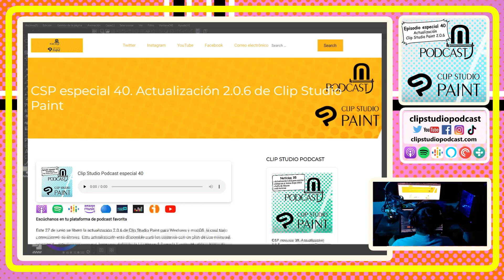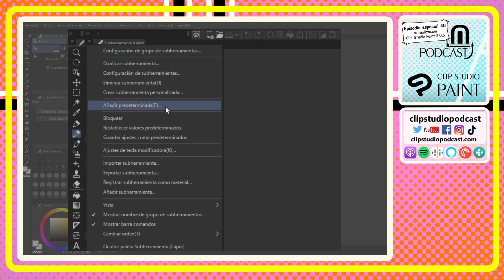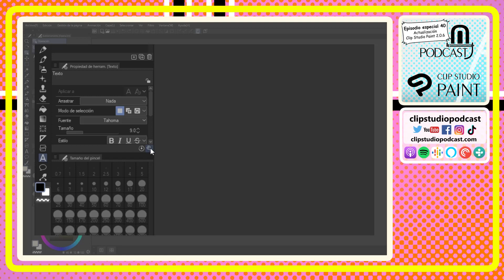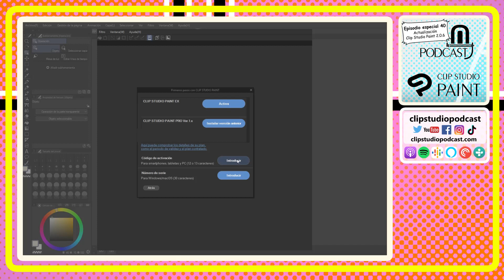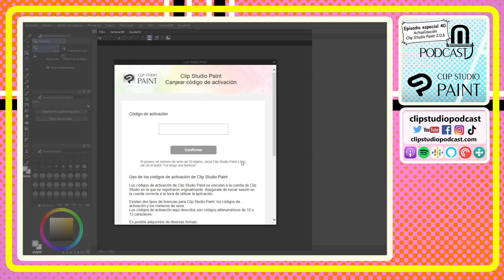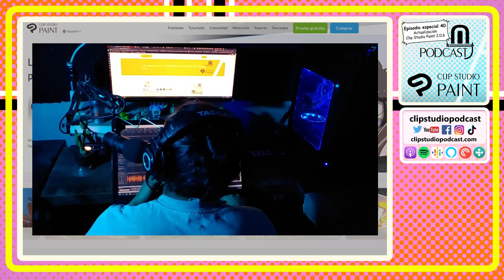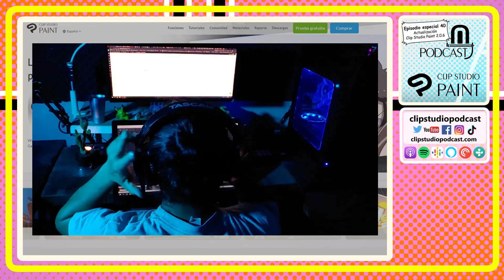CSP especial 40 | 💥Actualización 2.0.6 de Clip Studio Paint🎨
Estas son las correcciones de errores que trajo la actualización 2.0.6 de Clip Studio Paint para Windows y macOS
00:00 Bienvenida
00:23 Novedades de la actualización 2.0.6 de Clip Studio Paint
04:53 Despedida
05:20 Un saludo hasta para el vecino

Toda la información que menciono en el podcast incluyendo imágenes, está a en el siguiente link:

✅ O en cualquier agregador de podcast.